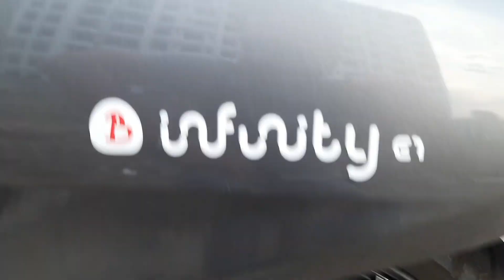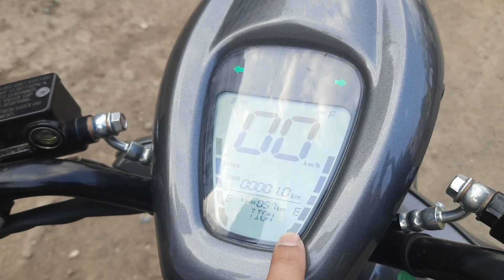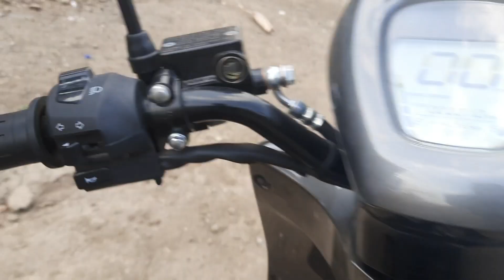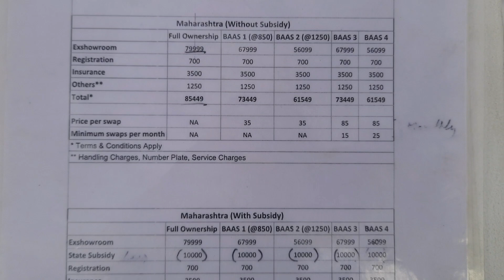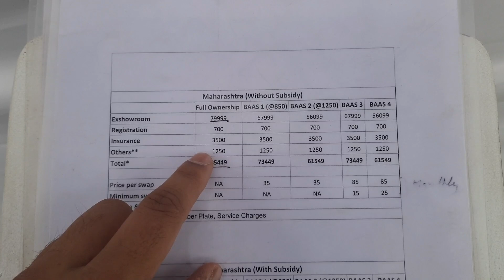Bounce Infinity E1 Electric Scooter Detail Review | Best Electric Scooters in India| PVJ Educational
Bounce Infinity E1 Electric Scooter Detailed Review | Best Electric Scooters in India | PVJ Educational

This video gives detailed review of Bounce Infinity E1, the first scooter with swappable battery charging stations.
Motor Power1500 W
Motor IP Rating IP 67
0-40 Kmph (sec)8s
Top Speed 65 kmph
Claimed Range 85 km/charge

Regards,
PVJ